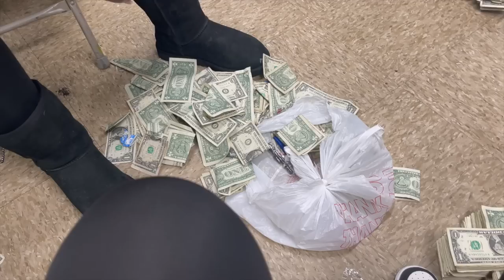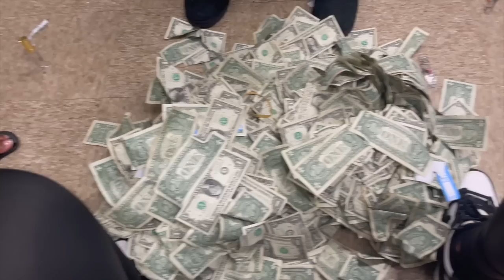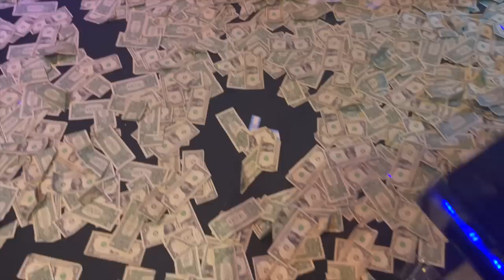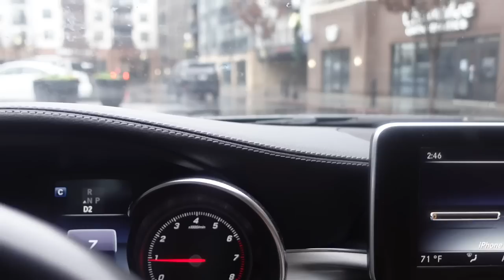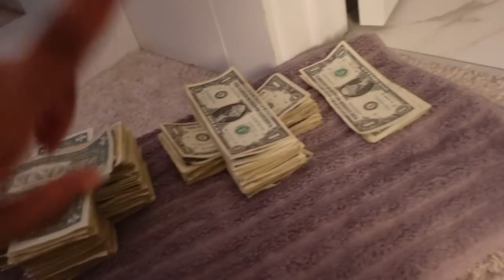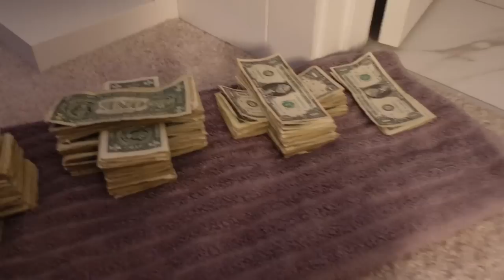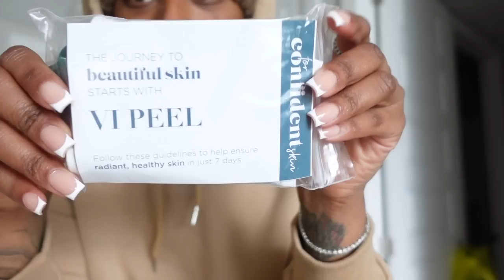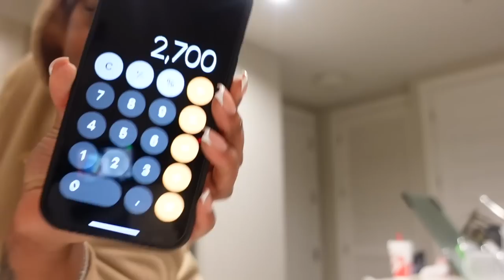STRIPPER VLOG: GREAT WEEKEND + FUTURE Spent 30K It Got MESSY + Money Countssss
Hey Babessss!😊
This weekend was BOMB! Future and Metro Boomin came into the club and cut a CHECK. It was so much drama y'all it was exhausting. I'm literally glad It's over, next time if I don't get on the list I wouldn't even be mad because it was thatch chaos.
But nonetheless we had and AMAZING weekend Friday and Saturday.

Thank Y'all SO MUCH for all the love and subs 💕
everyday I get on this app and see you guys comments, new subs, and view counts it warms my heart because I've been praying and asking God for this platform to grow and LOOK! This is something I really enjoy doing, and I enjoy sharing my life with you guys.
I just needed to do my part and that's get this content out to you guys and really put my all into it. Stop the over-thinking and just be my true authentic self. IM BEYOND GRATEFUL🥹

We're literally almost at 15k guys in less than 2 months like WTFFFFF! lol
I love you guys from the bottom of my heart THANK YOU, THANK YOU, THANK YOU!

NEW VIDEOS DROPPING EVERY WEDNESDAY😘